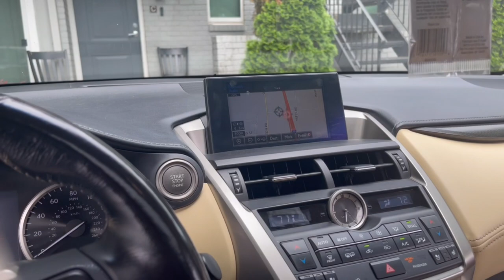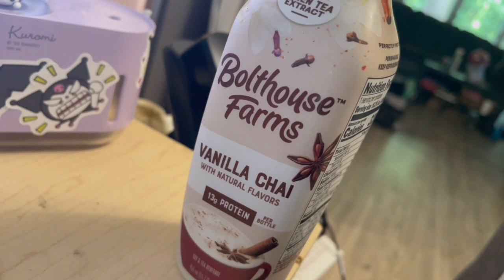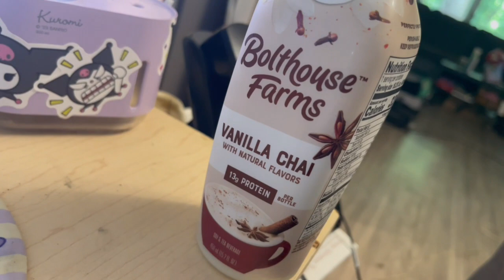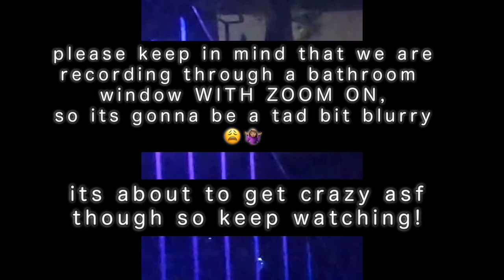WEEKLY VLOG | new Lexus truck | SWAT pop up! | memorial day cookout & MORE!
come spend the week with me where the SWAT team popped up at my house,
I took my firstborn to the dentist, my mom got a brand new Lexus truck,
And we ate good at the memorial day cookout !

MUAH 😘💕